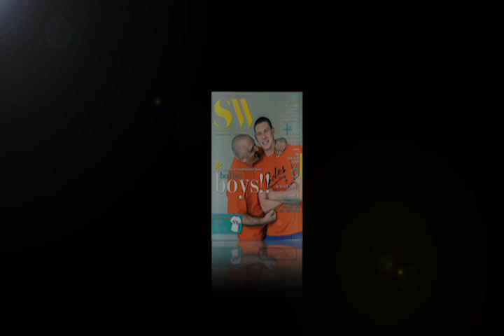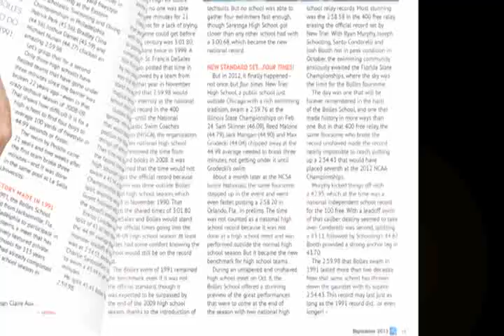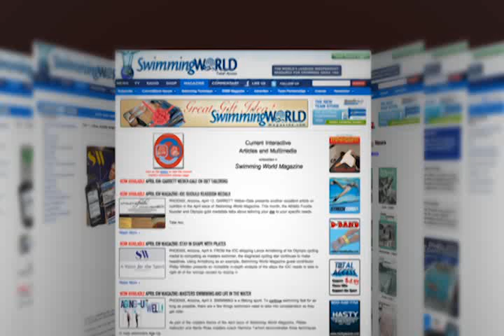Inside Swimming World Magazine, September 2013